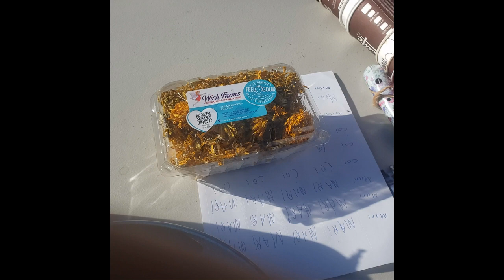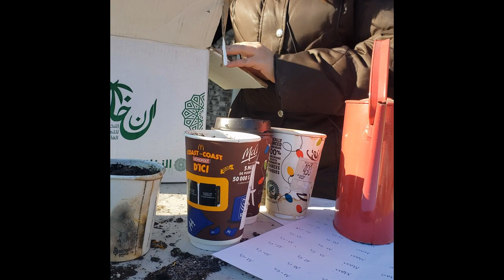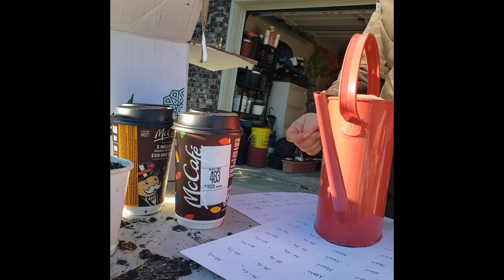آیا حقیقت دارد؟ دولت برای تحصیل انگلیسی در کانادا به شما پول می دهد!